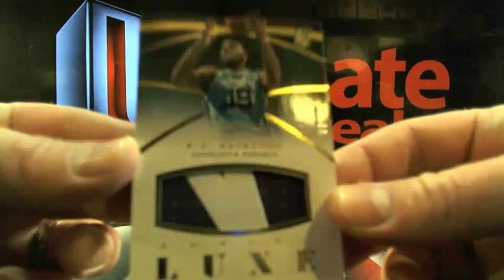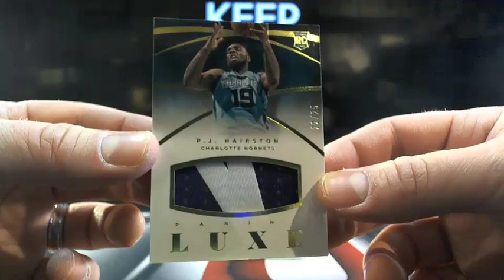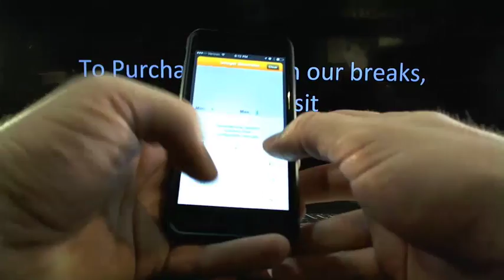Thurs Night- 2014/15 Panini Luxe Basketball Box Break #3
Thurs Night- 2014/15 Panini Luxe Basketball Box Break #3 - Captured Live on Ustream